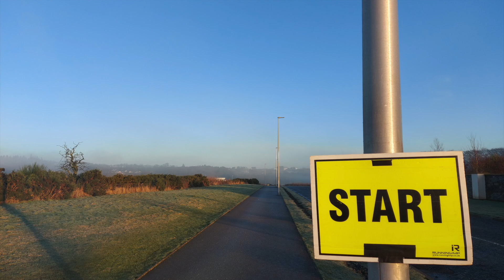New Years Day Ellon Parkrun Ellon Scotland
Great New Years Day run in Ellon Scotland. Here are all the starters in the 2024 New Year run on a cold and icy day.